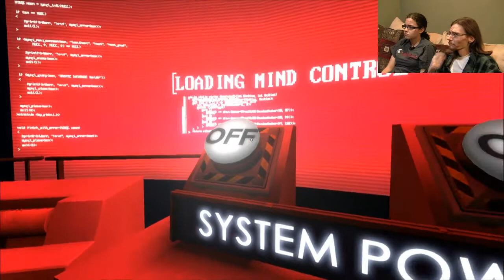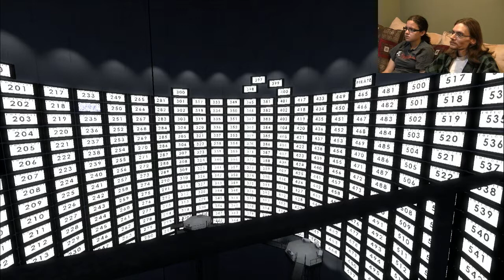Mike and Rachel Play The Stanley Parable #7 - Finale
It's not the ending, but it's an ending, and I'm okay with that.